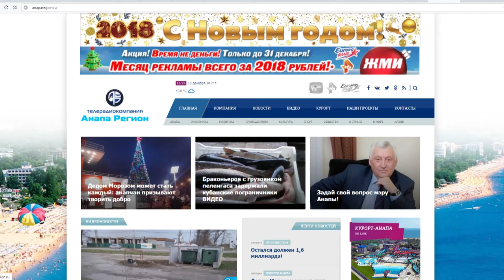Задай свой вопрос мэру Анапы